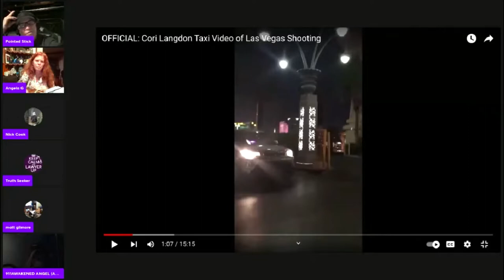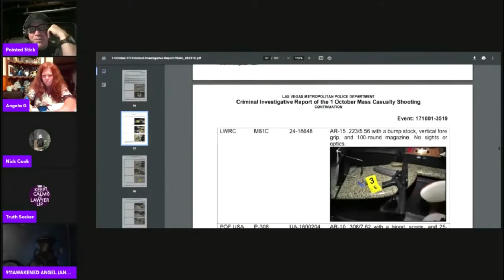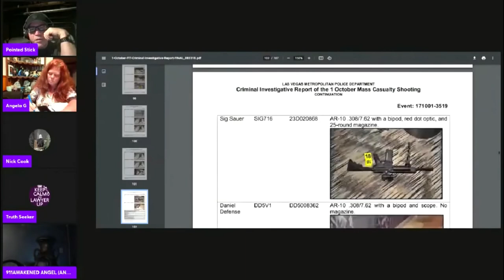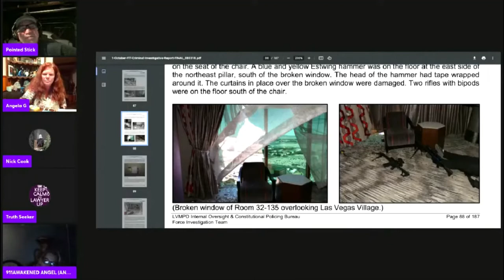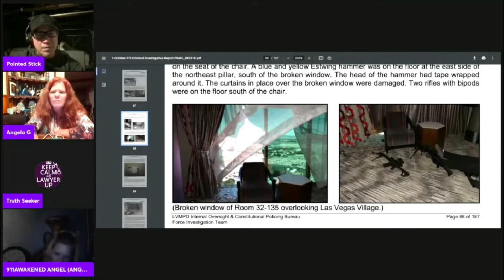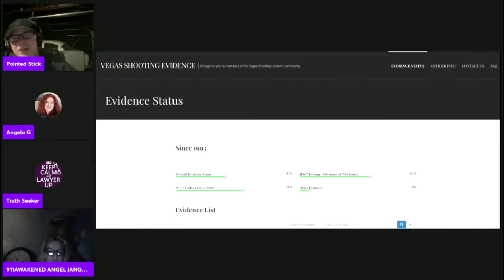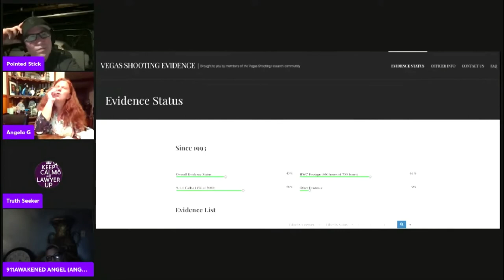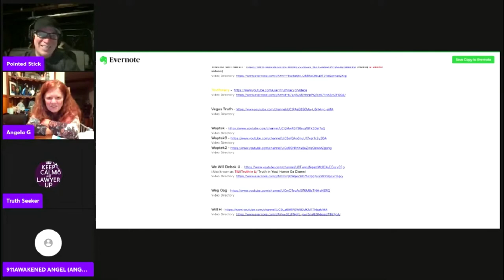Las Vegas Shooting 5 year Anniversary Live Stream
In honor of the 5th anniversary of the Route 91/ Las Vegas shooting ( Oct. 1, 2017)  we did a live stream on Pointed Stick's channel on  October 1, 2022. This video is a copy of the live stream from 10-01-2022
Host Pointed Stick with guests Nick Cook,  Matt Gilmore ,Angela G, Truth Seeker, Diane A, 911 Awakened Angel
Pointed Stick channel